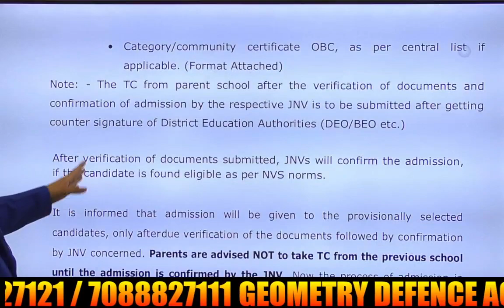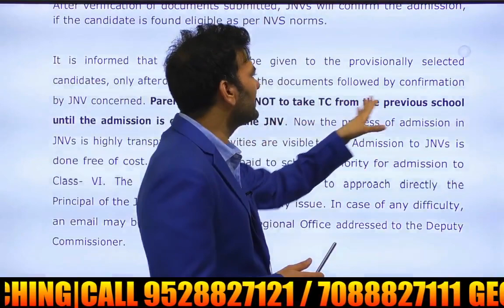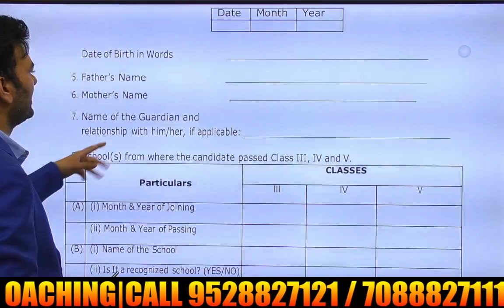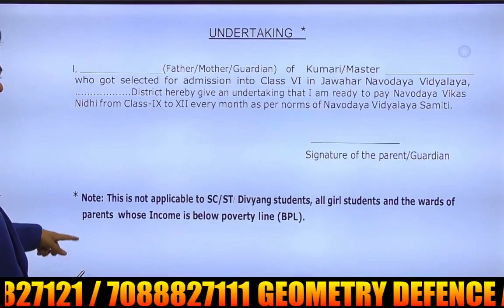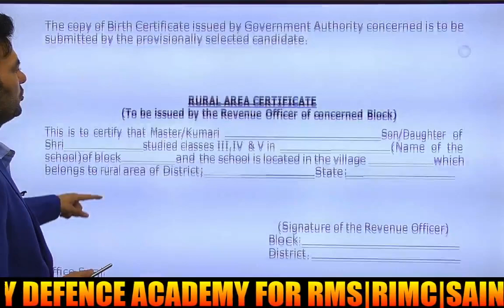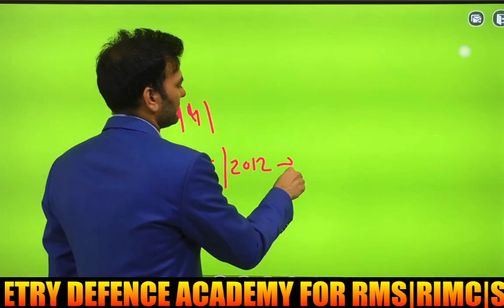JNVST Class 6 Admission Form 2023|JNVST Admission Process |Navodaya Vidyalaya Application form |JNV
JNVST Class 6 Admission Form 2023 | JNVST Admission Process | Navodaya Vidyalaya Application | Complete Details

इस वीडियो में हम आपको JNVST कक्षा 6 के लिए एडमिशन फॉर्म 2023 के बारे में पूरी जानकारी देंगे। इसके साथ ही, हम आपको JNVST के एडमिशन प्रक्रिया, नवोदय विद्यालय के एप्लिकेशन फॉर्म, प्रमुख दस्तावेज़, आवश्यक तिथियाँ और अन्य महत्वपूर्ण जानकारी प्रदान करेंगे। इस वीडियो को देखकर आप JNVST के एडमिशन प्रक्रिया में सुगमता प्राप्त कर सकेंगे और सभी आवश्यक विवरण जान सकेंगे।

JNVST Admission Process
Navodaya Vidyalaya Application
JNVST Application Form
JNVST Exam Date
JNVST Eligibility Criteria
JNVST Selection Process
JNVST Entrance Exam
JNVST Result
JNVST Class 6 Syllabus